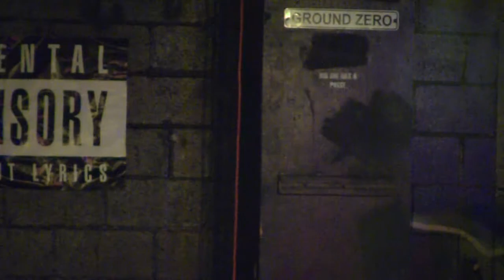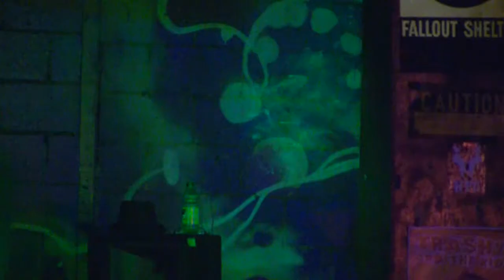Rip Rock Renegades - Gunslinger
Part of AntFest at Ground Zero 4/8/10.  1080i cbr mp2 converted to 720p wmv with CyberLink PowerDirector